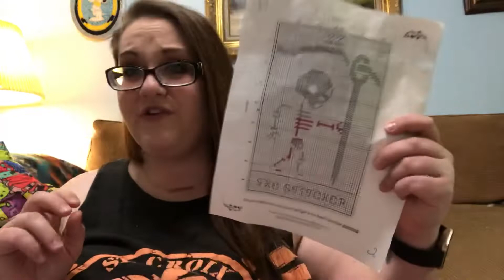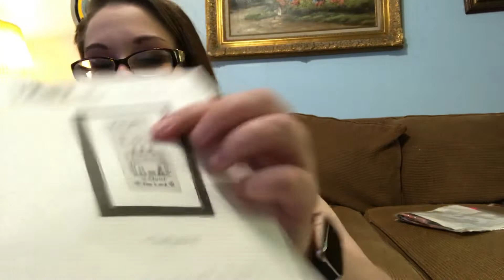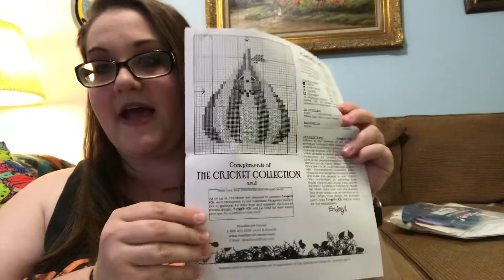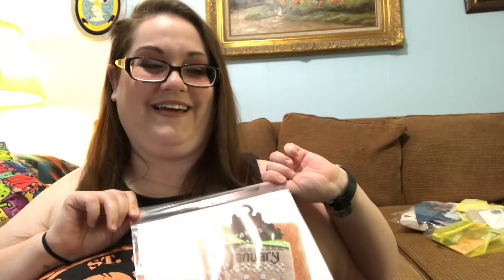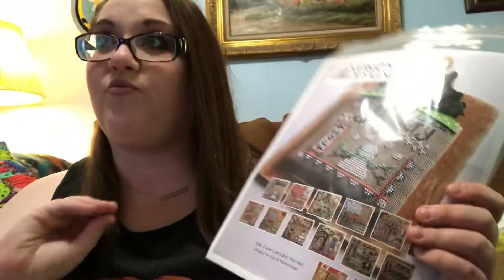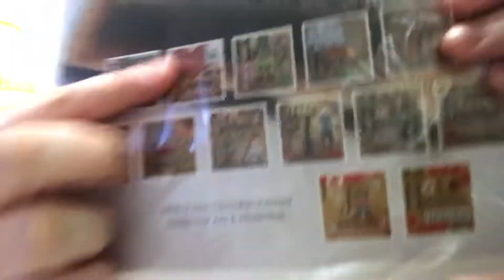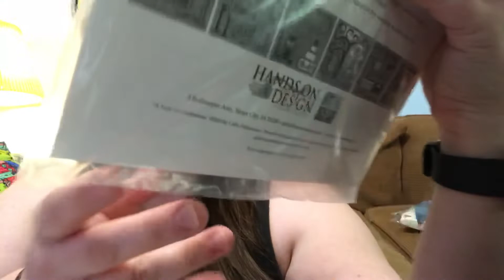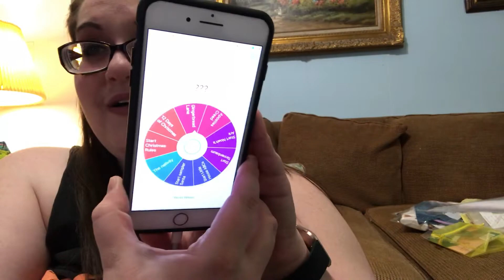FlossTube 2018 l s3e38 l Welcome Back! l Kelli Anne